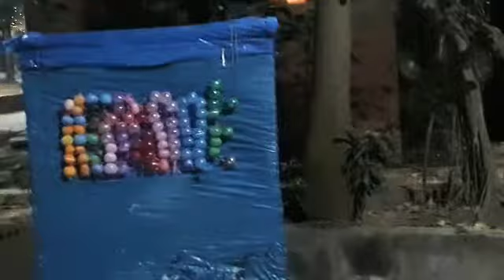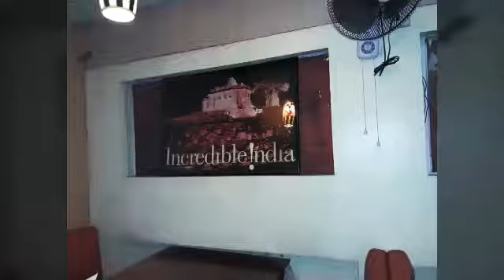Spending some special time with My Family...😍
My family and me going to insize for fun. We are driving bote , playing by gun and going (Hotel) for eating delicious foods. This rice is so delicious. I love my family.😄💖